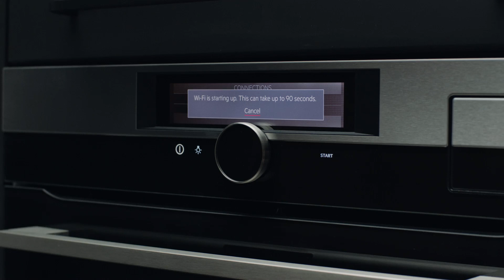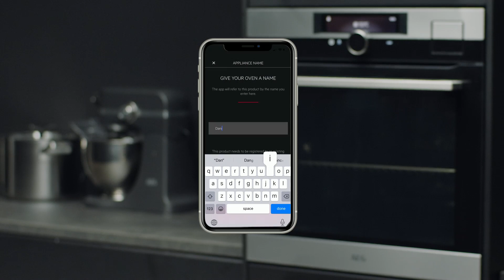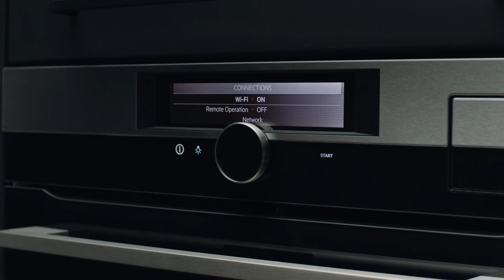How to connect your oven